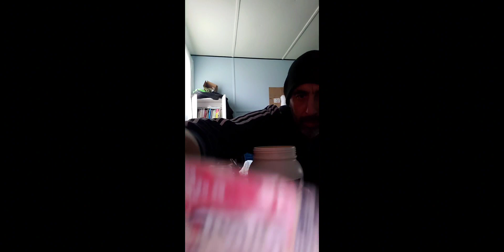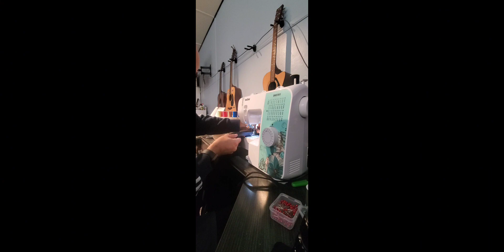9AM MORNING / PRODUCTIVE HABITS*FITNESS*MUSIC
Hello, everyone. Well first of all thank you for followimg along this wesome journey. Im getting more inspired and being a better father and husband for my family. So, motivated to create good healhty and peacefull momemts in my life
Really hop I can inspires others like for me